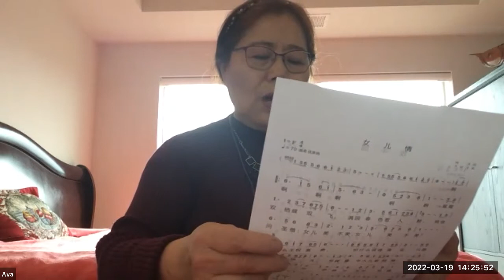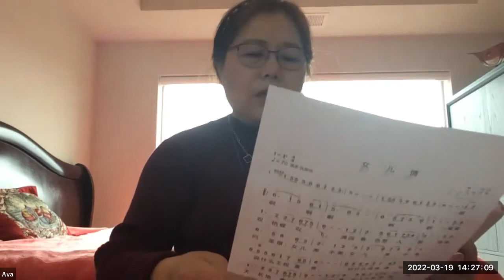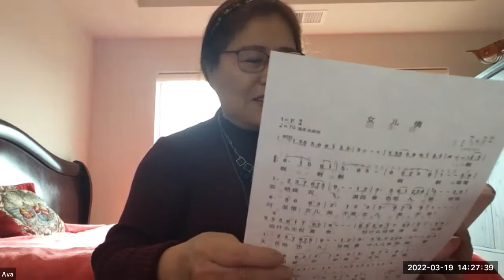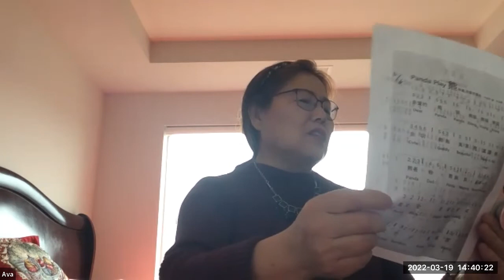欢乐唱2022-03-19志愿6者活动